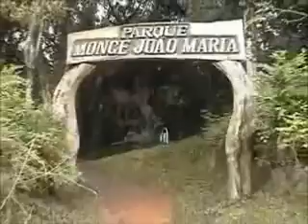Porto União Tur - Monge João Maria.wmv